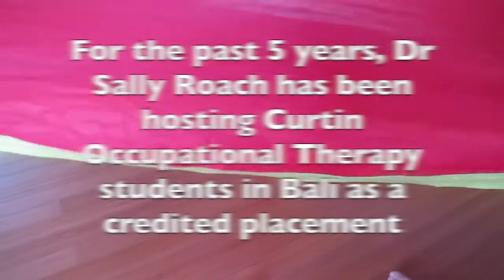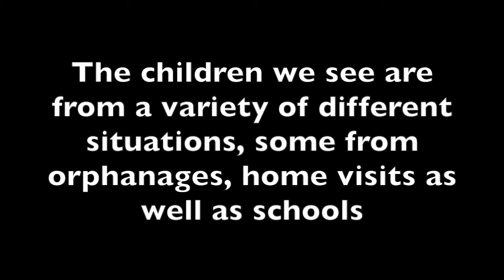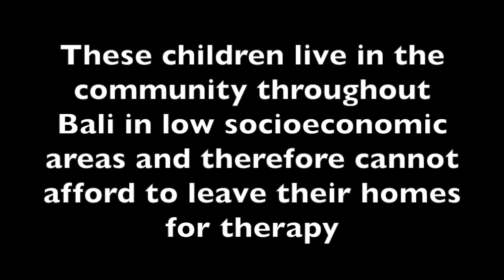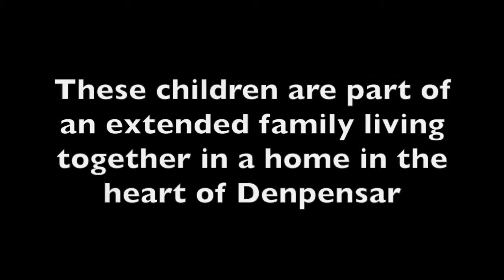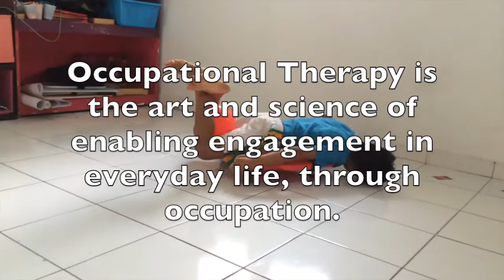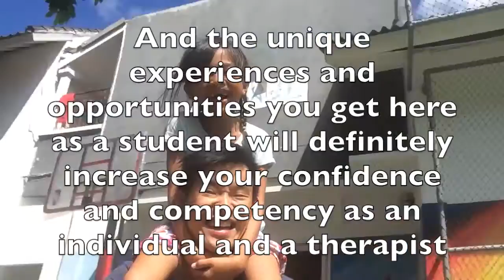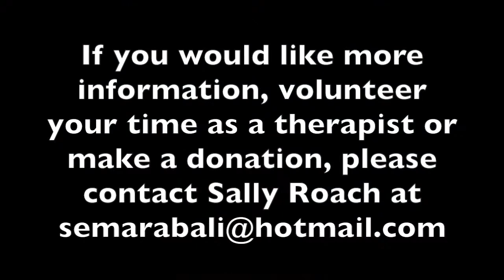Occupational Therapy Bali 2016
Curtin Occupational Therapy for children in Bali, 2016.